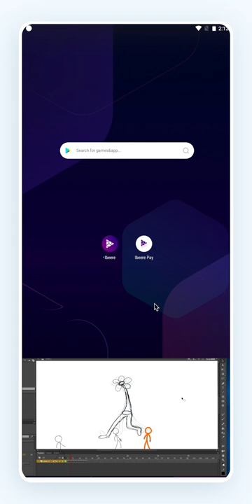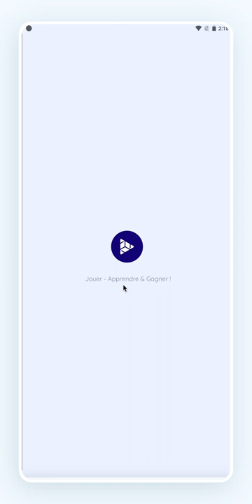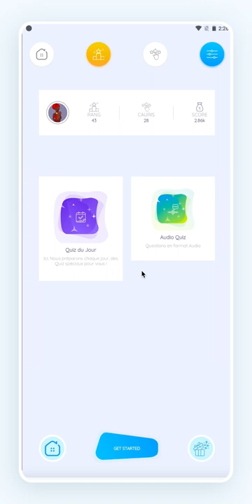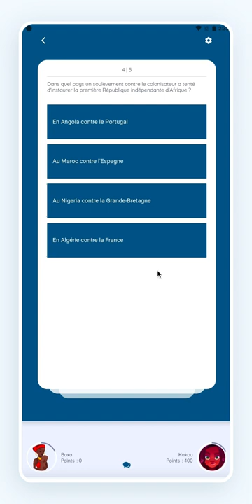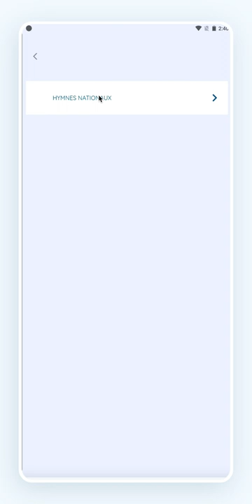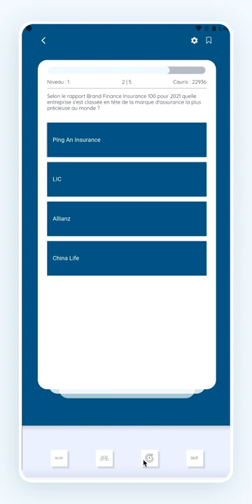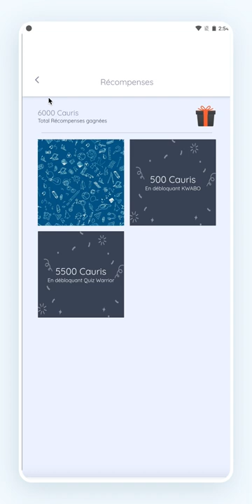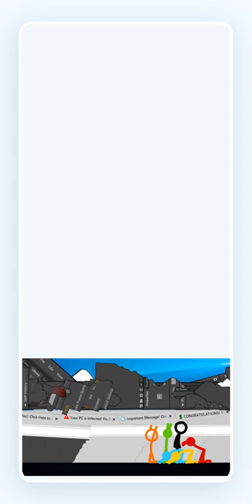Comment gagner des paris 1xbet sans pari ? Gagner de l'argent sur internet avec Ibeere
Nous vous montrons dans cette vidéo une nouvelle façon de gagner de l'argent sur internet sans forcément perdre de l'argent avec les pairs sportifs 1xBet.